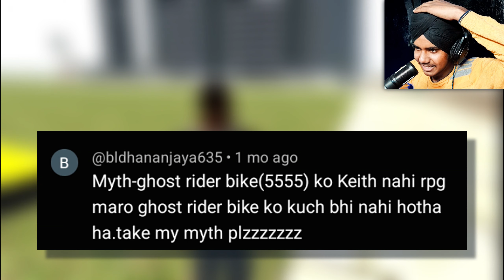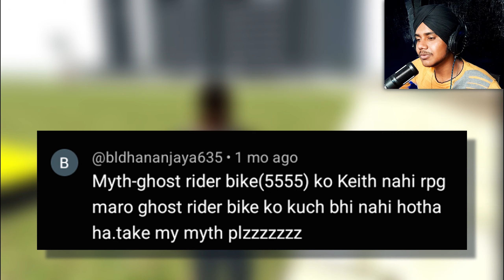GHOST RIDER MYTH IN INDIAN BIKES DRIVING 3D | MYTHBUSTERS #39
GHOST RIDER MYTH IN INDIAN BIKES DRIVING 3D | MYTHBUSTER #39
HEY WHAT'S UP
I HOPE YOU ALL ENJOY MY GAMEPLAY VIDEO😊
AND I WILL TRY TO UPLOAD MORE GAMING VIDEOS DAILY

.OK TATA BYE BYE.